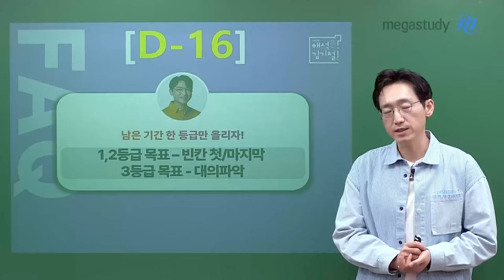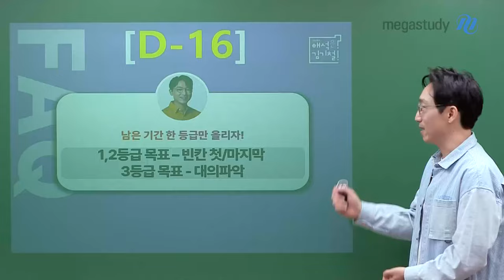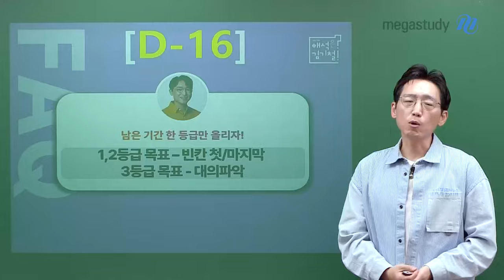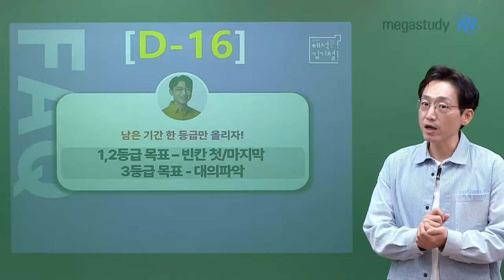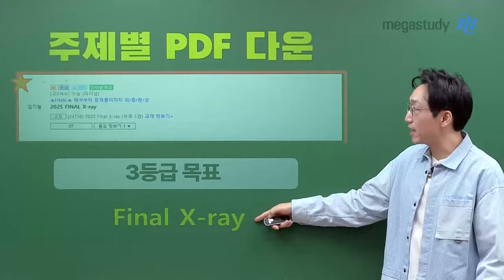[메가스터디] 영어 김기철쌤 - [D-16 한 등급만 올리자!] 수능 전날 잠이 안올거예요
공부? 당연히 열심히 하고 있죠?
이제는 잠자는 연습도 해야 합니다!

📌오늘의 주제📌
이번 주부터는 등급별 학습을 알려 드려요!

‹1~2등급 목표›
빈!순!삽! 오답 제거의 원리 - 빈칸 첫/마지막
[1강. 빈칸] 학습 + 4개 지문 워크북 복습

FINAL X-ray - 대의파악
[1강. 대의파악] 학습 + 4개 지문 워크북 복습

승리합시다!